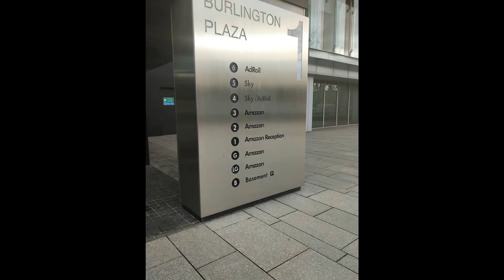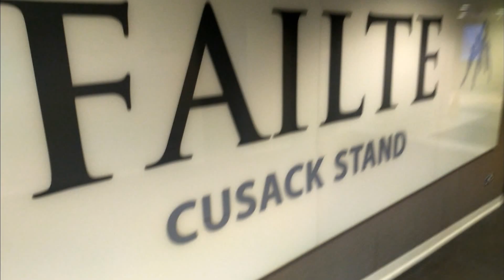Images taken with BlackBerry Key 2 HDR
Images taken on the BlackBerry Key 2 with HDR